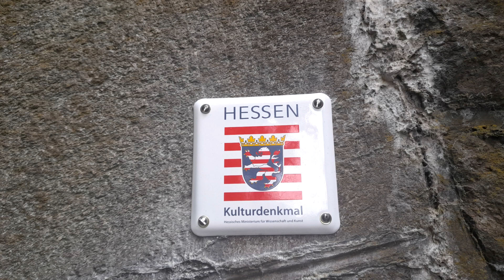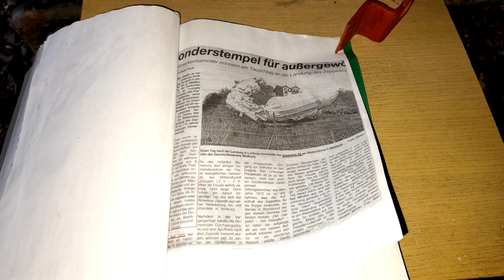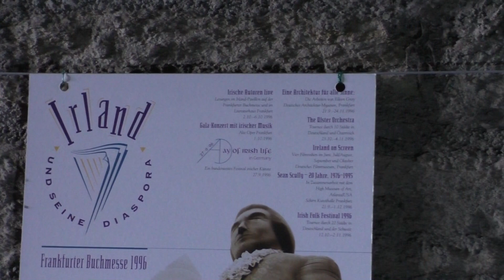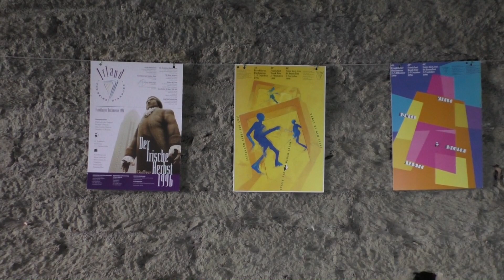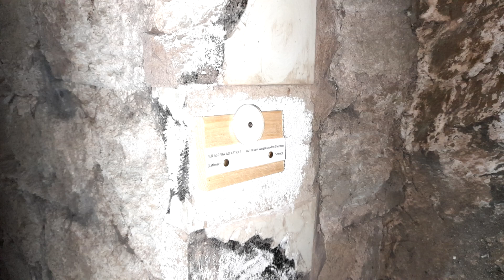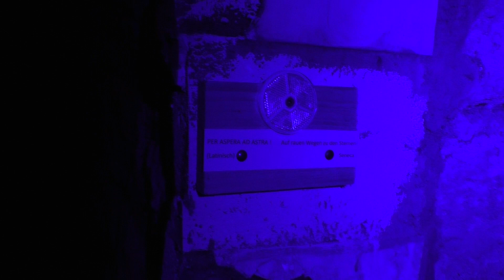Lost Place an der Lahntalbahn I - Neuauflage - Der Gensbergtunnel 21 05 2021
Grüßt euch.
Heute Besuchen wir noch einmal den Gensbergtunnel der ehemaligen Weiltalbahn bei Weilburg. Dieses mal mit besserer Technik und etwas Farbspiel. Viel Spaß! Auch beim Stöbern in den Links!

Inhalt:

02:00 Vorwort
07:15 Vorwort Tunnel
09:20 Eingang
11:15 Nische   5/6
13:30 Nische   7/8
15:50 Nische   9/10
20:00 Nische  11/12

⚠️Wer mir bei den Unkosten  (Kamera, Fahrtkosten, Eintritt etc.) helfen möchte kann dies über PayPal tun:

oder eine "Kleinigkeit":

Das wäre gar nicht so schlecht, da mein alter PC langsam aber sicher zu Schwach wird-

Alles Gute und bleibt Gesund!! Liebe Grüße, Kalli